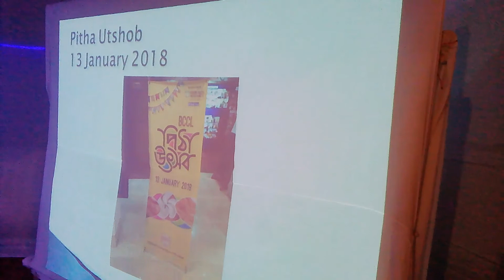বারিধারা কসমোপলিটন ক্লাব এ পিঠা উৎসব ২০১৮/ pitha mela/ pitha utshob/ pithar adda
বারিধারা কসমোপলিটন ক্লাব এ পিঠা উৎসব ২০১৮

প্রিয়জনদের মিষ্টির ডালা, পিঠার ডালা, মিঠাই এর ডালা দিতে আজি ORDER করে রাখুন।
বিয়ে-বাড়ি থেকে পিঠা উৎসব যেকোনো জায়গার জন্য পিঠা অর্ডার করতে ইনবক্স করুন বা যোগাযোগ করুন 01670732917 নাম্বার এ ।
আমাদের ৭ দিন আগে অর্ডার দিতে হবে।
বাঙ্গালির রকমারি পিঠা।
এখানে আপনারা অসাধারণ স্বাদের এবং সম্পূর্ণ ঘরয়া স্বাদের বিভিন্ন পিঠা।